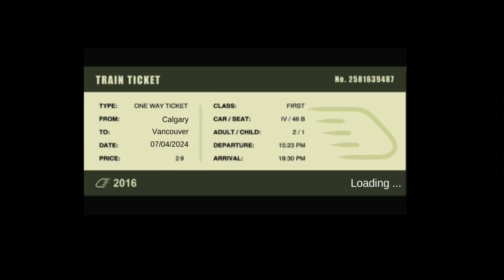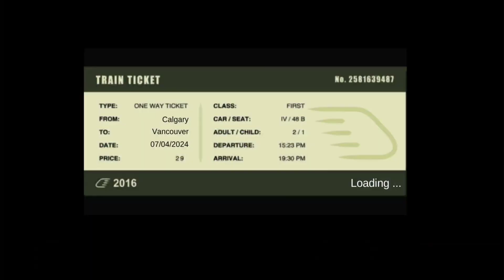Train Sim Pro